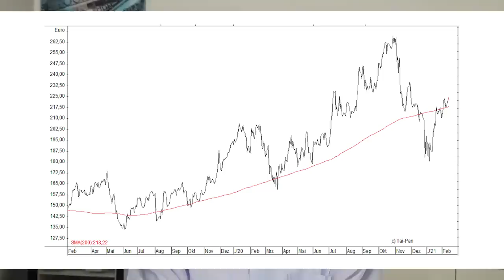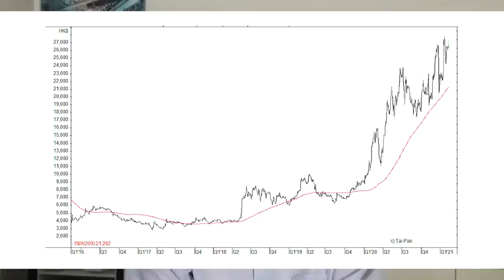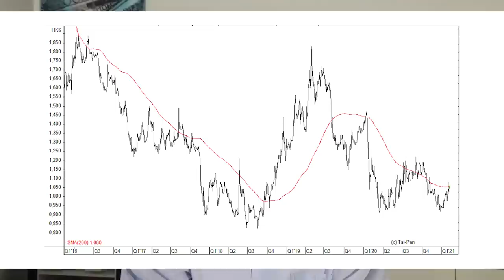2 unbekannte China-Aktien! Besser als Alibaba?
Die Aktie der Alibaba Group ist beliebt und wird von vielen Anlegern auch mit Argusaugen verfolgt – spätestens seit der Gründer Jack Ma zwischenzeitlich verschwand und wieder auftauchte, und seit China neue Regularien für die Internet-Branche verabschiedet hat. Weniger bekannt sind die Aktien der Tochtergesellschaften Alibaba Pictures und Alibaba Health Information Technology. Gerhard Heinrich stellt hier diese beiden Werte in diesem Beitrag vor.

Im Video genannte Aktien:

Alibaba Group - WKN: A117ME
Alibaba Health - WKN: A12EAP
Alibaba Pictures - WKN: A119V1
Ping An Insurance Group - WKN: A0M4YR